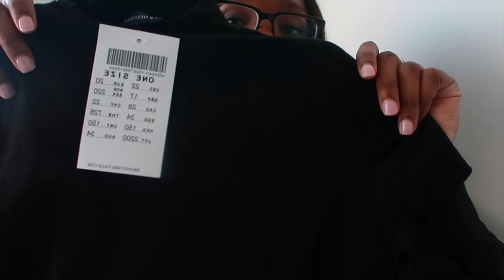my LAST brandy melville haul *fall edition* | $300+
thank you all so much for watching! here is my very last brandy haul, as I will no longer promote their clothing or this company. the article is linked down below to learn more about the CEO of brandy melville.

♱ Proverbs 31:25  - "She is clothed with strength and dignity; she can laugh at the days to come."

clothing items:

BRIANNA COTTON THICK STRIPE SWEATER ( they don't have the color I bought anymore )

💌faq:
- pronouns? she/her

ッ hi my name is lexi! i make videos about fashion + vlog my life! i hope you all enjoyed this video